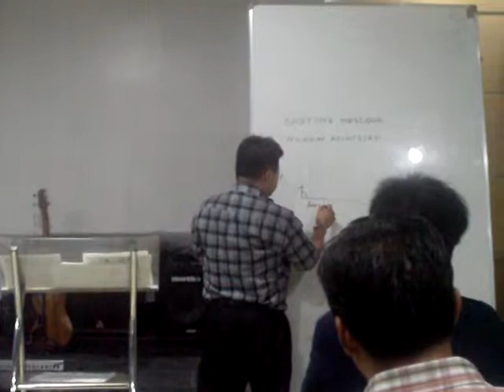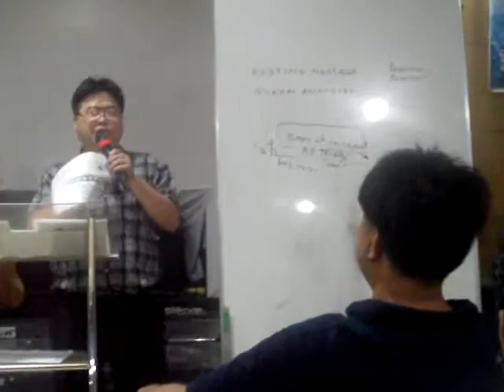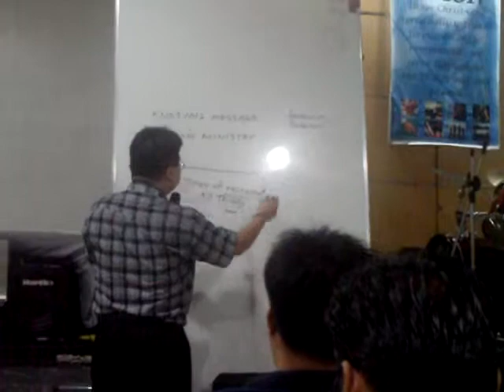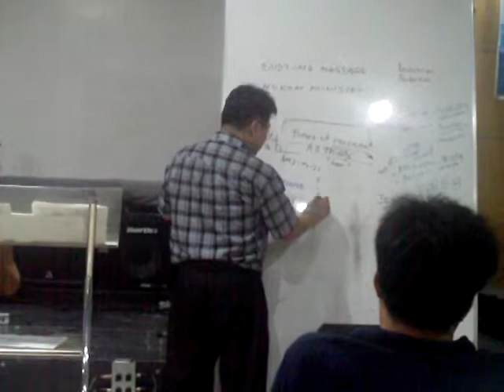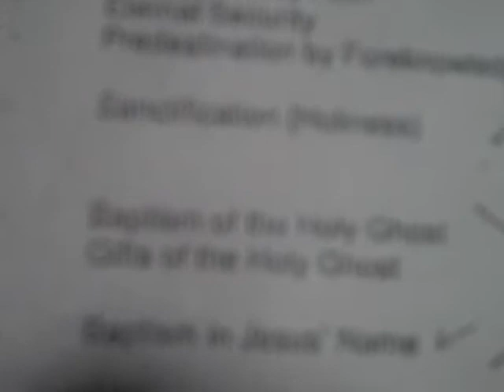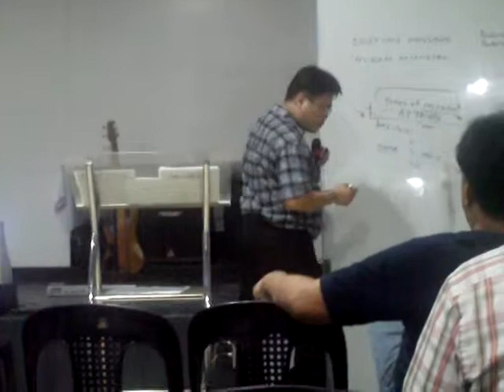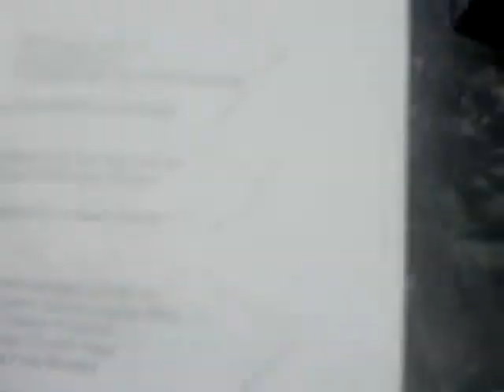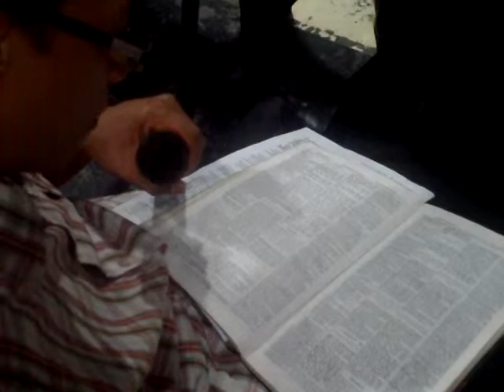Chosen Generation 5.21.11 IMAG0001.AVI INTRODUCTION TO THE ENDTIME MESSAGE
ACTS 3:19-21 RESTORATION OF ALL THINGS
PERFECTION MESSAGES OF THE HOUR. 1TIM.4:1-4 FALLING AWAY APOSTASY,  CHANGES IN THE TEACHING ON THE GODHEAD, BAPTISM.
THE REFORMATION, PENTECOSTALISM, THE ENDTIME PROPHET.

Please invite listeners to the English broadcast:

Metro Manila Dwad1098khz Sat.7-8am
 OR PALTALK : Progressive Revelation Room
daily : 8-8am, 3-4pm, 8-9pm PHIL.TIME